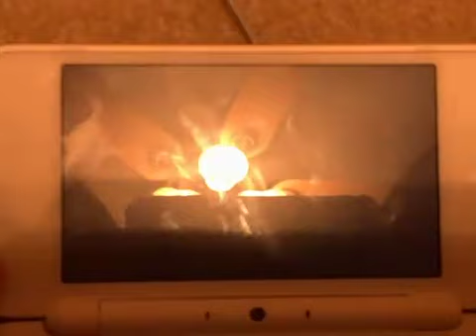Mario Party: The Top 100 - Rocky Road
This is yet another mini game of Mario Party: The Top 100.